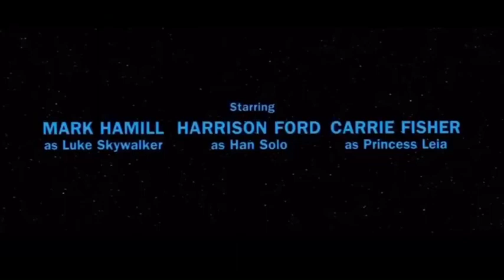BEST MOVIE EVER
MAKE SURE YOU CHECK OUT THIS CHANNEL